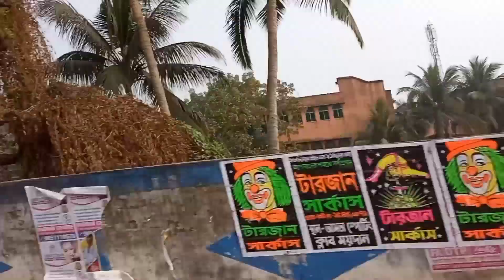New Vlog In Bike ❤️ Collage থাকে আসার সময় কিছু মুহূর্ত 😍 Kon Hay Aya Log 😂 New Vlog 06/01/2023